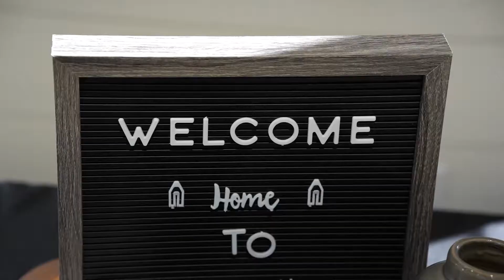Client Appreciation Party in Houston, Texas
👀 A sneak peak of our fantastic client appreciation event this weekend. For those who couldn't make it, 2022 is full of possibilities and hopefully more opportunities to connect in person. We'll have another one, so keep posted!